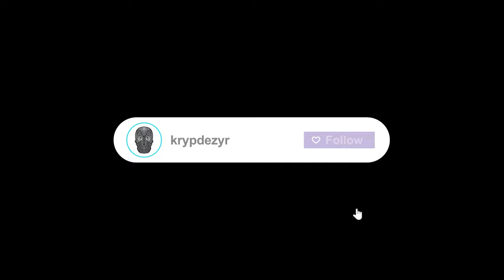Ready or Not: Thank You, Come Again | Rated S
Ready or Not: Thank You, Come Again
Rated S

Rig
Laptop:
MSI GP66 Leopard 10UG

Monitor:
SPECTERPRO 25240GXT

Headphones/Microphone:
Corsair HS70 Pro Wireless

Mouse:
Razer Viper